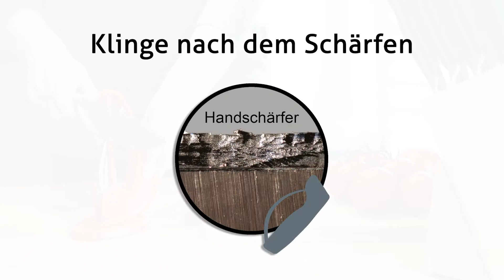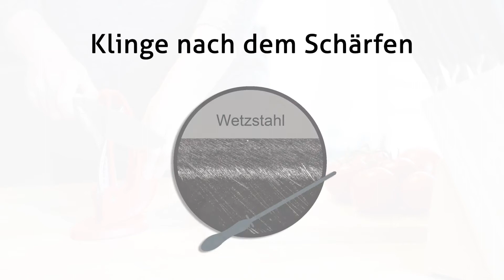Curve Messerschärfer Produktvideo 2019